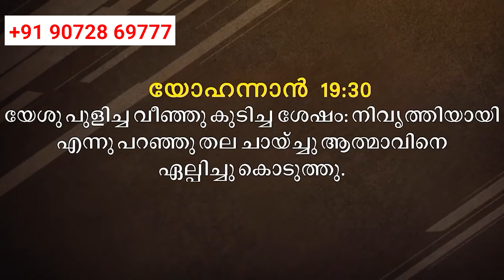BLESSED MORNING MESSAGE | നമ്മിൽ നല്ല പ്രവർത്തി ആരംഭിച്ചവൻ അത് പൂർത്തീകരിക്കും| By Pr. Roy Henry